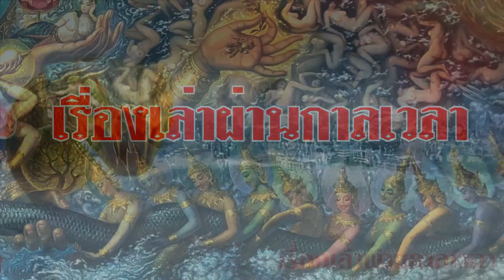ครูจากโลกทิพย์เตือน!!จะเกิดน้ำท่วมใหญ่ภัยจากสึนามิ ถ้าน้ำท่วมเกาะนี้ให้เตรียมตัวย้ายที่อยู่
# สิ้นปีใช้ชีวิตอย่าระมาท